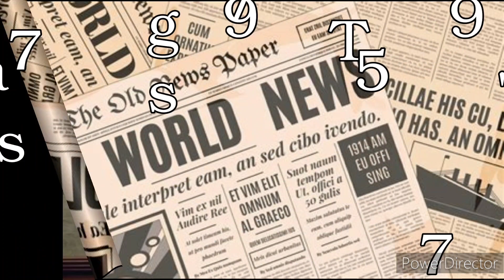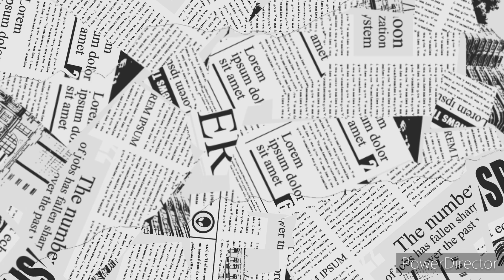January 27th, 2024 news 25 years ago (January 27th, 1999)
Top news stories of January 27th, 1999